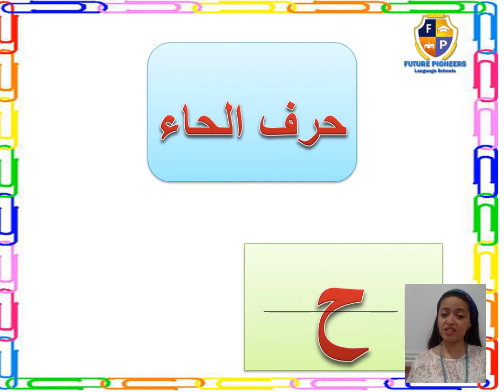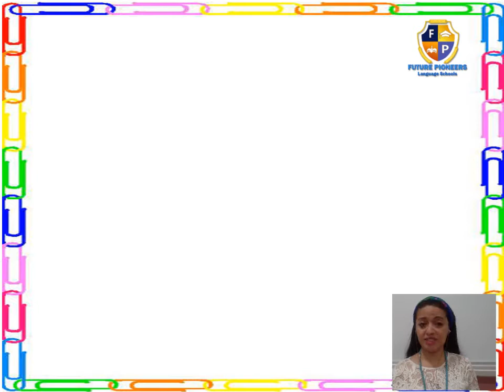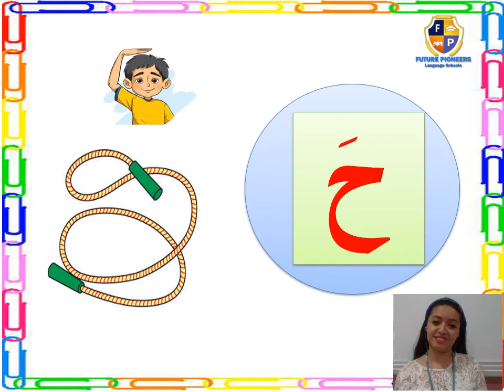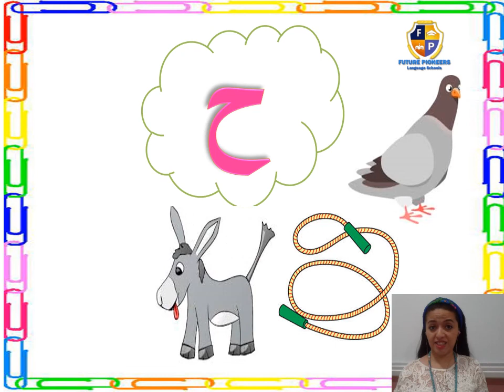حرف الحاءtoy story